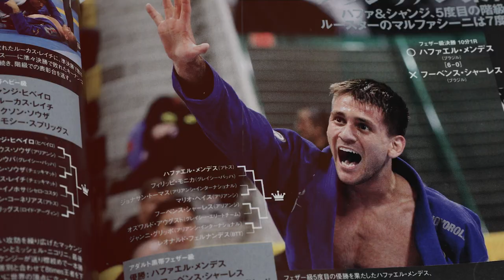The Armbar Masterclass by Rafael Mendes | Narrated by Kenny Florian | AOJ+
The Armbar Masterclass by Rafael Mendes (Narrated by Kenny Florian)
Learn from 6x world champion Rafael Mendes with more than seven hours of content focused on his signature submission: the armbar. Throughout his career, Rafael displayed a dynamic and creative fighting style that innovated the sport of jiu jitsu. In this video series, Rafael explains the important key concepts and details that helped him achieve an impressive 63% submission rate as a black belt.